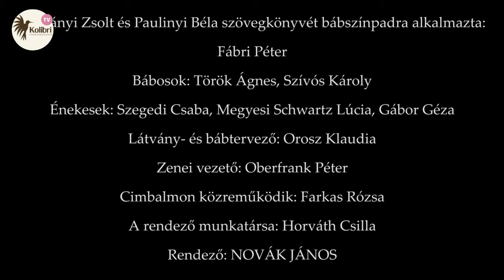Játsszunk Háry Jánost!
A Kolibri Gyermek- és Ifjúsági Színház előadása 7 éves kortól.
KODÁLY ZOLTÁN -- HARSÁNYI ZSOLT -- PAULINYI BÉLA
Kodály Zoltán daljátéka a nagyabonyi huszárlegény, Háry János világraszóló kalandjait meséli el. Háry eszével, erejével és bátorságával minden helyzetben felülkerekedik, egymagában legyőzi még a nagy Napóleont is. Hűsége kikezdhetetlen: királyi hitves helyett falubeli kedvesét, Örzsét, a királyi trón helyett kis faluját, Nagyabonyt választja, dicsőséggel és hatalommal mit sem törődve visszatér az övéihez. Az előadás közönsége most bábokat és élőszereplőket felvonultató különleges színpadi feldolgozásban találkozhat Kodály halhatatlan hősével.
Hangfelvételről közreműködik a Magyar Állami Operaház Énekkara és a Budapesti Filharmóniai Társaság Zenekara, vezényel: Ferencsik János.